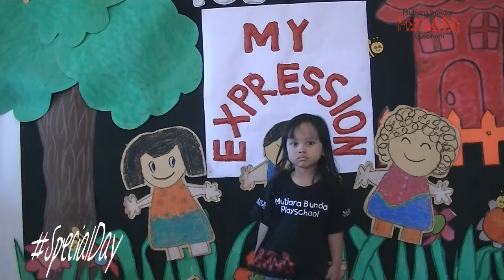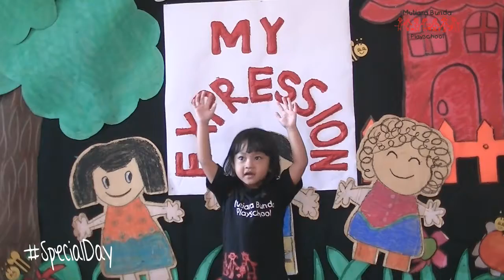PlayGroup Star - My Expression ( Semester Ganjil 2016-2017 )